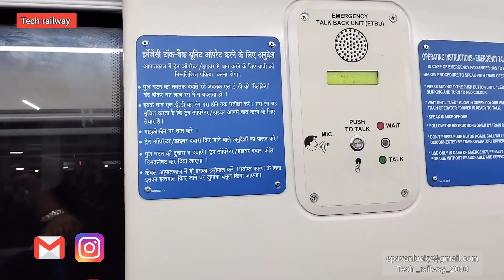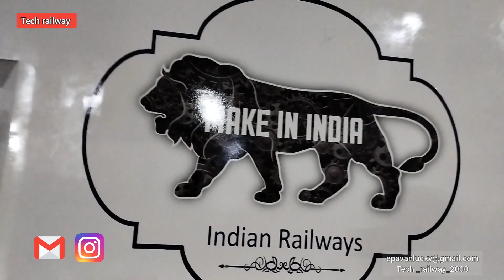వందే భారత్ సాధారణ ట్రైన్ ట్రయిల్ రన్ సక్సెస్ | vande Bharat sadharan trains Trail run success